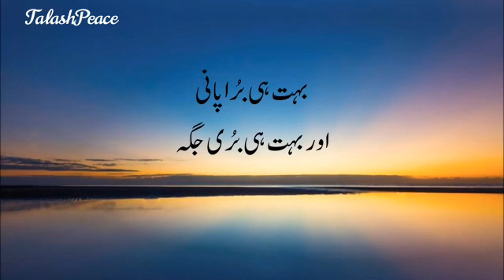Surah Al-Kahf [18] - Al-Qur'an al-Kareem - القرآن الكريم - Talash Peace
Surah Al-Kahf [18]

Al-Qur'an al-Kareem  القرآن الكريم